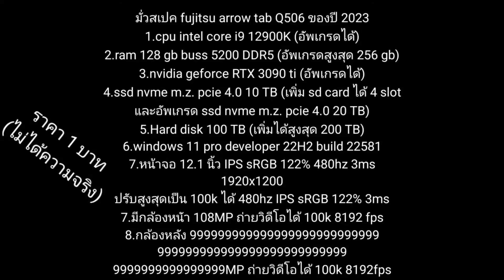เดาสเปคของ fujitsu arrow tab Q506 ปี 2023 (ไม่ใช่ความจริง)